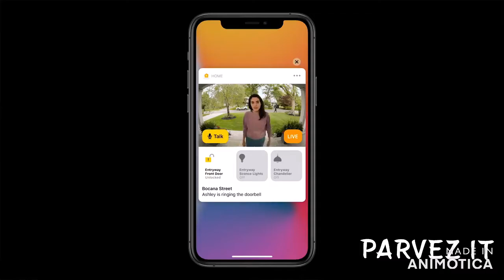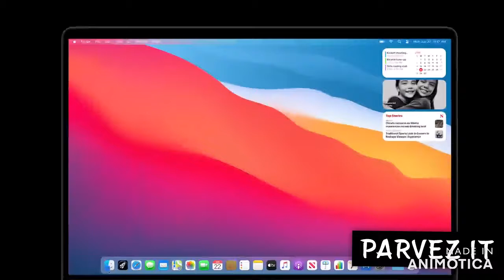Apple 2020 Special Update & New Features .Apple WWDC 20202 ( IOS14& others )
Apple 2020 is a big tech company . Every year Apple come up new ideas and cool features. Apple WWDC 2020 is awesome
Watching Everything Apple release this June 2020 at its Apple park.
  IOS 14
Mac OS Big Sur  .Tv OS.
Apple Watch OS.
Car kit and so many amazing upgrade features